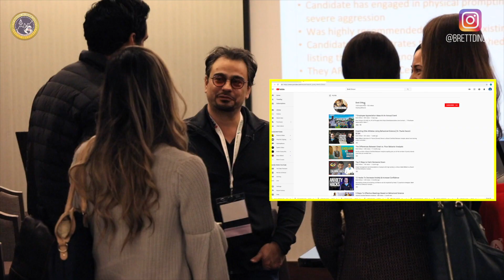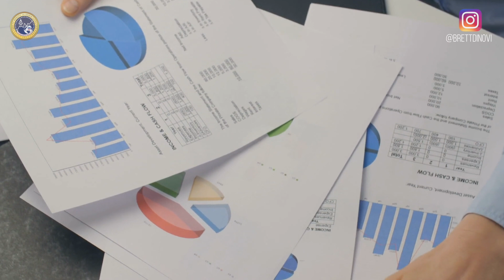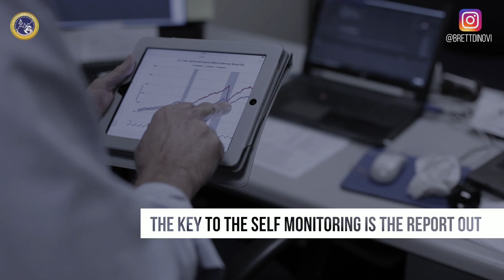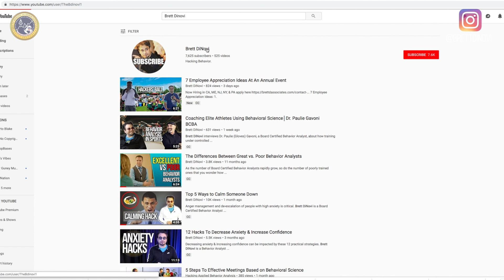5 Scientific Behavior Hacks To Meet Your Goals From A CEO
Now Hiring in CA, ME, NJ, NY, FL, & PA apply

Brett DiNovi is a Board Certified Behavior Analyst & the CEO of the largest award-winning behavioral consultation/Organizational Behavior Management (OBM) group on the East Coast of the United States. Brett DiNovi & Associates deploys over 550 consultants using the principles of applied behavior analysis to help people varying from individuals with developmental disabilities to leaders of organizations.